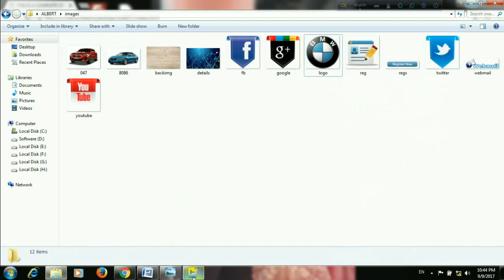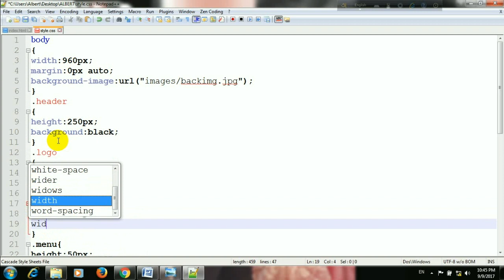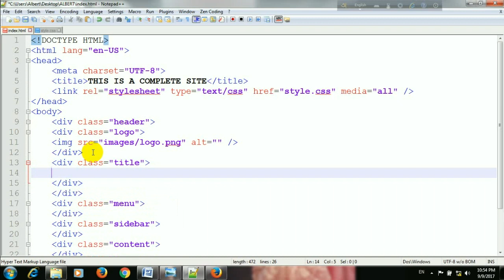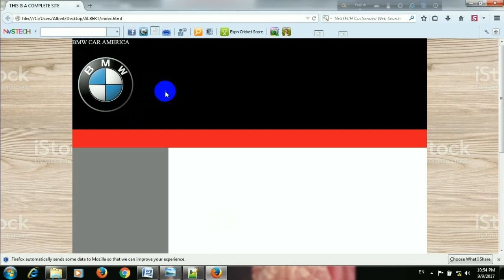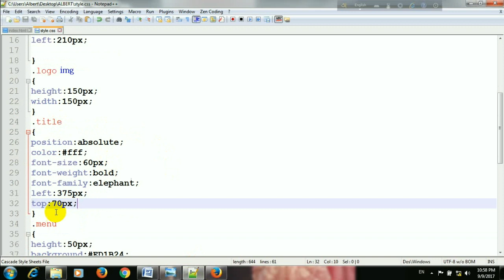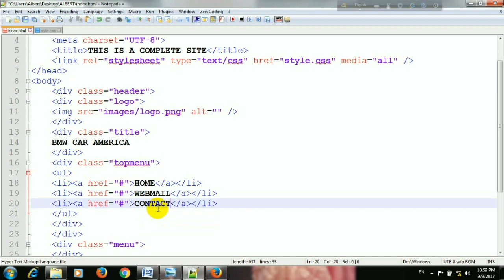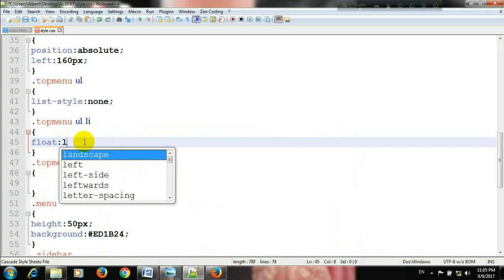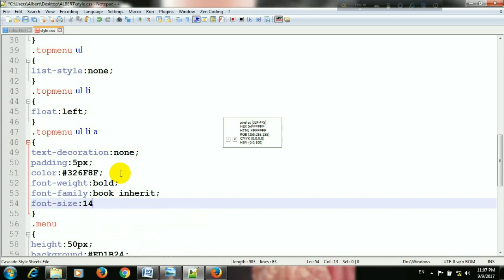Full Webpage Design using HTML5 and CSS3 Bangla Tutorial Part - 2 | Web Design Bangla Tutorial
In this videos I tried to show how to create a complete website using HTML5 and CSS3 step by step. This is the second video of this course.